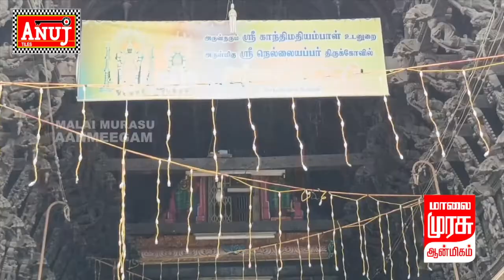நெல்லையப்பர் கோவில் ஆனிப் திருவிழா கோவில் பொற்றாமரை குளத்தில் தீர்த்தவாரி நிகழ்ச்சி நடைபெற்றது.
தமிழகத்தில் பிரசித்தி பெற்ற சிவாலயங்களில் ஒன்றான சுவாமி நெல்லையப்பர் காந்திமதி திருக்கோவிலில்
ஆனிப் பெருந்திரு விழா கடந்த மூன்றாம் தேதி கொடியேற்றத்துடன் தொடங்கியது பத்து நாட்கள் நடைபெற்றும் இந்த திருவிழாவில் சிகர நிகழ்ச்சியான தேர் திருவிழா நேற்றைய தினம் லட்சக்கணக்கான பக்தர்கள் தேர்வு வடம்படித்து இழுத்து நெல்லையப்பர் கோவில் 4 ரத வீதிகளிலும் ஆசியாவிலேயே அதிக எடை கொண்ட சுவாமி நெல்லையப்பர் தேர் உட்பட ஐந்து தேர்களும் வலம் வந்து நிலையம் சேர்க்கப்பட்டது அதனை தொடர்ந்து இன்று அதிகாலை பத்தாம் நாள் நிகழ்ச்சியின் தொடக்கமாக சுவாமி நெல்லையப்பர் காந்திமதி அம்பாள் சப்தவர்ண பல்லாக்கில் எழுந்தருளி தேர் தடம் பார்த்த நிகழ்ச்சி நடைபெற்றது அதனைத் தொடர்ந்து பத்து நாட்கள் திருவிழாவில் சுவாமி அம்பாள் ரதவீதிகளில் பல்வேறு வாகனங்களில் வீதி உலா சென்று வந்த உடல் களைப்பு தீர பல்வேறு மூலிகை மருந்துகள் கொண்ட சூரணம் சுவாமி அம்பாள் முன்னிலையில் பதியம் பாடப்பட்டு கோவில் அர்ச்சகரால் உரலில் இடிக்கப்பட்டது அதனைத் தொடர்ந்து சுவாமி அம்பாள் கேடயத்தில் பொற்றாமரை குளத்திற்கு அழைத்துவரப்பட்டு அங்கு பல்வேறு அபிஷேக திரவியங்கள் கொண்டு சிறப்பு அபிஷேகம் நடைபெற்றது பின்னர் பொற்றாமரை குளத்தில் வைத்து அஸ்திரதேவர் மற்றும் அஸ்திரதேவிக்கு சிறப்பு பூஜைகள் செய்யப்பட்டு தீர்த்தவாரி நிகழ்ச்சி நடைபெற்றது இதில் திரளான பக்தர்கள் கலந்து கொண்டு சுவாமி தரிசனம் செய்தனர்